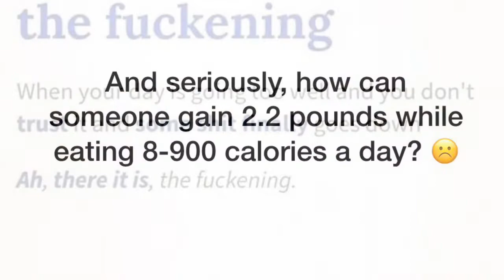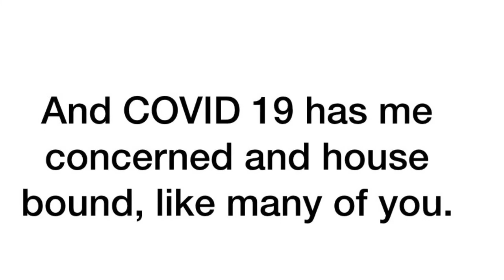My Bariatric Journey Week 6ish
Life after Roux en y surgery